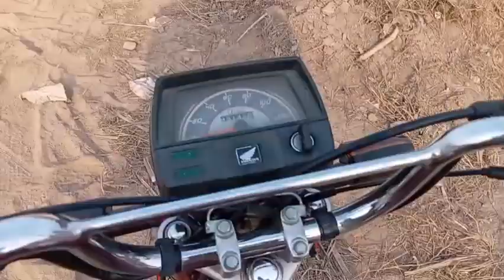Sugar Mill k Samny Trally Ulat gye😱 New Tractor Videos2023.